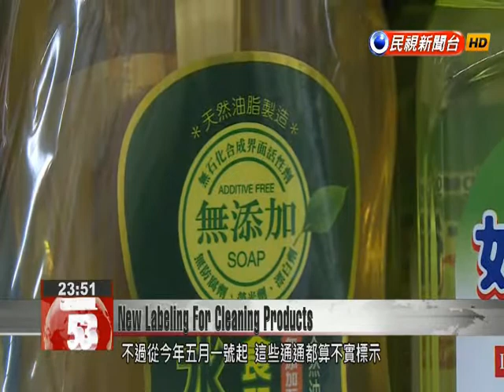FDA’s new regulations prohibit cleaning agents from making natural and anti-bacterial clai...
The Food and Drug Administration is prohibiting manufacturers of household cleaning agents and detergents from using the terms “natural, organic, toxin-free, or antibacterial” in product labeling. The new regulations go into effect on May 1st, with failure to comply resulting in a maximum fine of NT$4mn. The large type on this household cleaning product reads “natural and organic” with this manufacturer hopes to attract the attention of consumers. But beginning on May 1st, these words won’t be permitted on product labels.Hsu Chao-kai FDA Division of Food Safety  If your product is not 100 percent natural then you cannot label it as “natural”. If only one part of it is natural, this can be specified in the package’s ingredients list together with the percentage which is natural.According to the FDA, that the main ingredient in detergents is a synthetic surfactant, which definitely is not natural. The FDA also says use of the term “organic” can only be applied if a product has passed related certification tests. But many people are likely to misunderstand labeling of products which are billed as “anti-bacterial”.Hsu Chao-kai FDA Division of Food Safety  They need to say if the product itself is anti-bacterial or its function for washing items is anti-bacterial. Foods washed with detergent have to be cleaned again. And plates or utensils which have been washed don’t actually have any anti-bacterial effect.The FDA believes the new regulations will prevent the public from being misled. The measures will take effect on May 1st though a one-year grace period will be implemented, and the maximum fine for failing to comply will be NT$4mn.